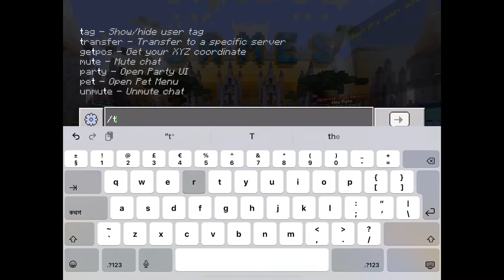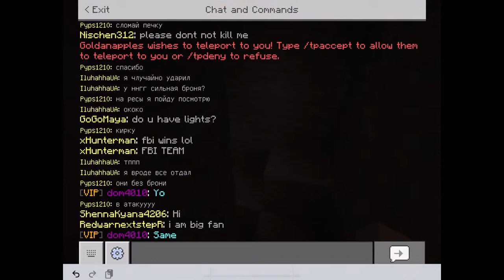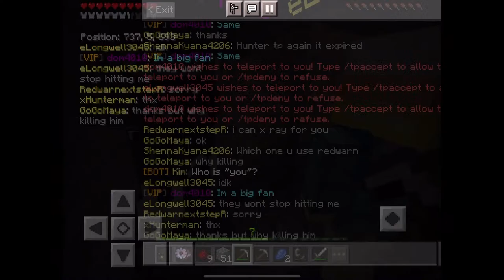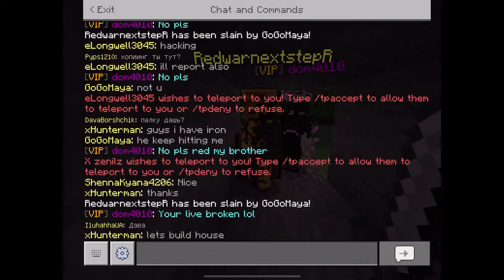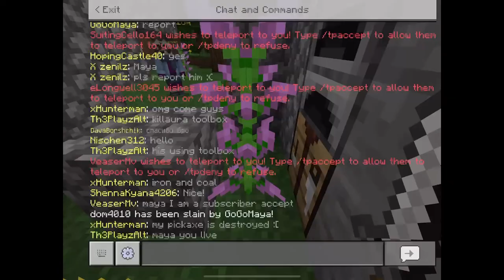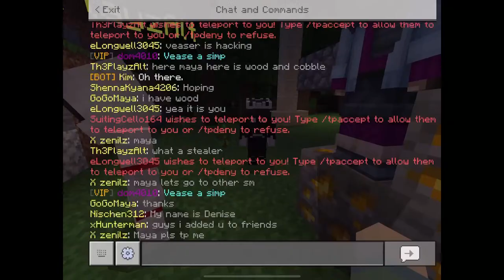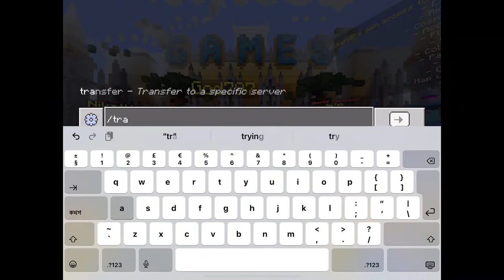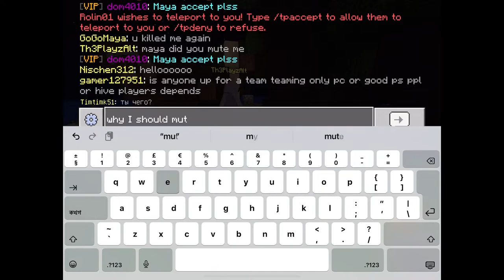Team Play SM 100 / Minecraft Lifeboat Survival Mode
live streaming
team play
new gameplay video
Live streaming
Team play
Youtube Maya TV
Minecraft lifeboat survival mode sm 65
Gameplay team play new videos